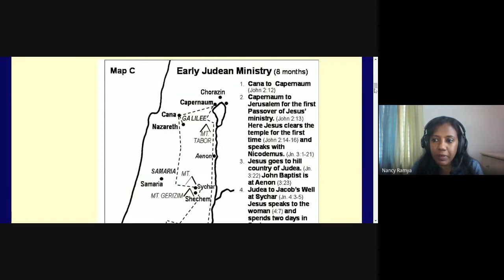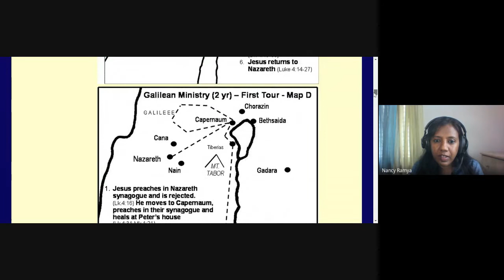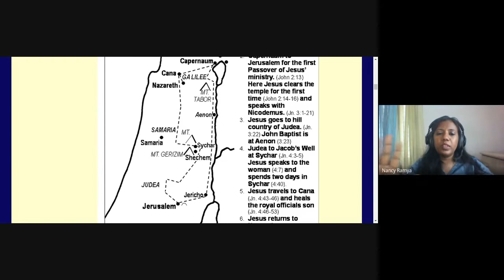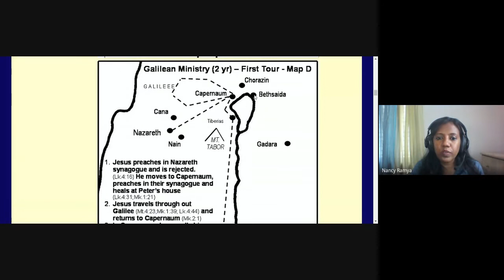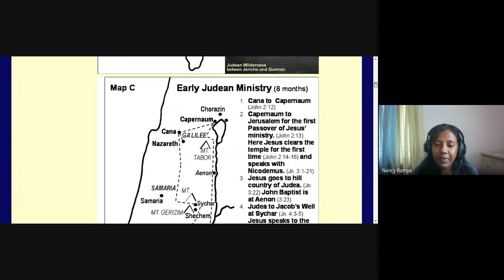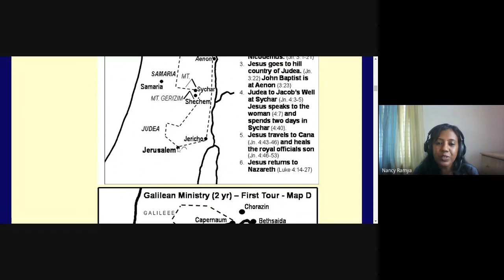John & 1,2,3 John | Lecture 16 : BC301-John-20210927